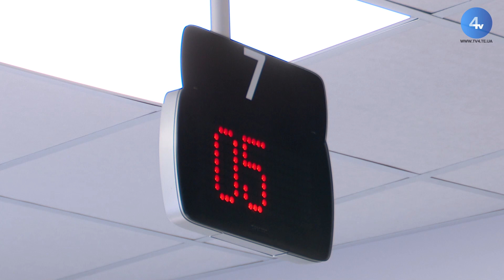Тернопільське відділення "Альфа-Банку" номер один відтепер працюватиме за новою адресою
Тернопільське відділення "Альфа-Банку" номер один відтепер працюватиме за новою адресою. Чотирнадцятого червня його офіційно відкрили на вулиці Кардинала Йосипа Сліпого, сім - в приміщенні "Атріуму". Представники фінансової установи у цей день символічно перерізали червону стрічку при вході. Обслуговувати клієнтів тут будуть за сучасною європейською сервісною моделлю, а люди зможуть отримувати повний спектр банківських послуг.